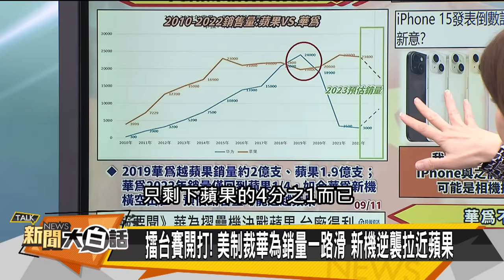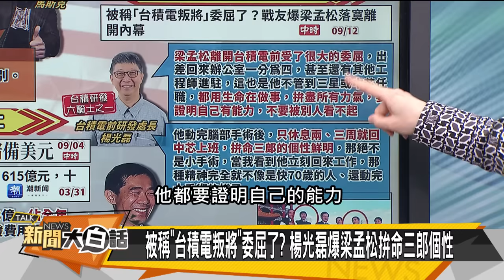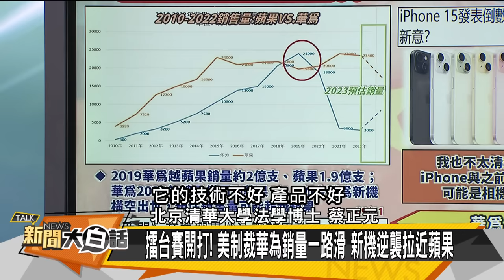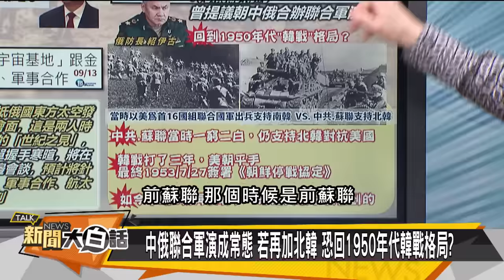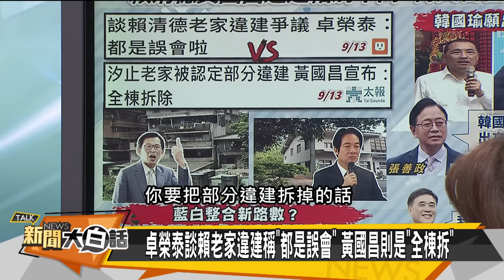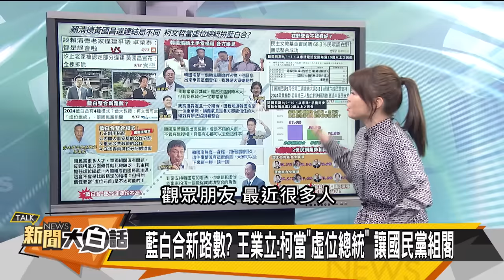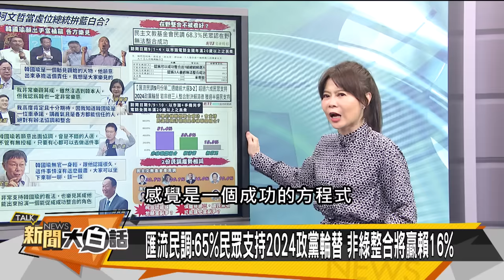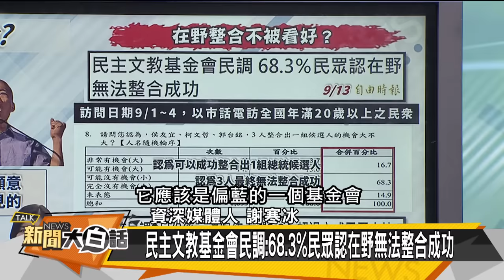[SUB]孟晚舟讓蘋果綠了？普欽見金正恩警拜登？ 新聞大白話@tvbstalk 20230913 (字幕版)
本集來賓：賴岳謙、謝寒冰、蔡正元